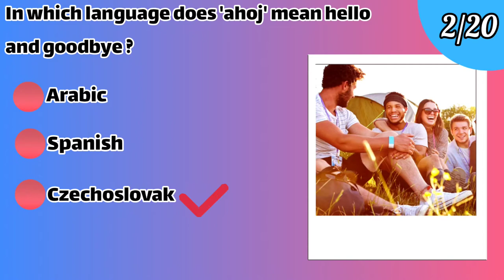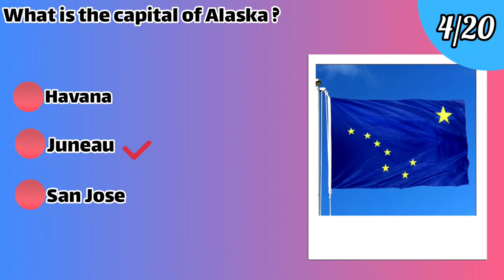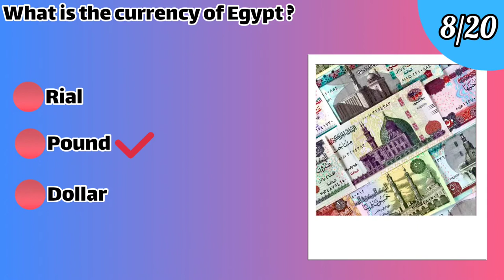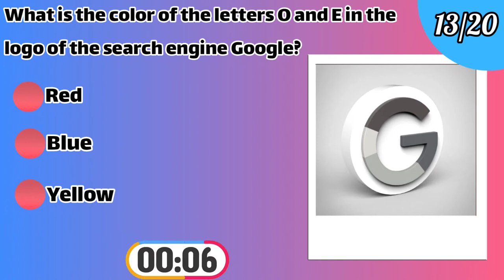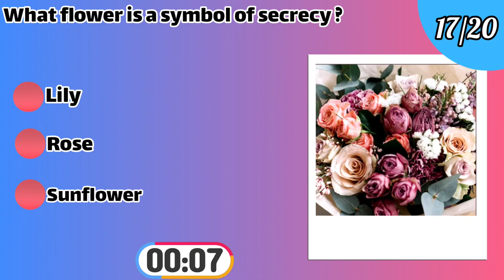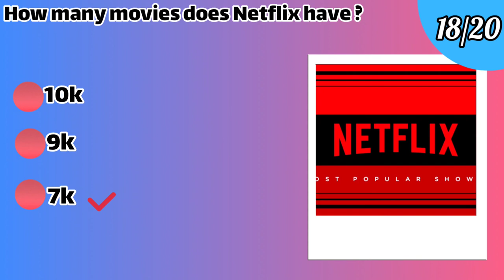General Knowledge Quiz/Are You Good Enough??/ 50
20 question will appear with multiple choice answers .